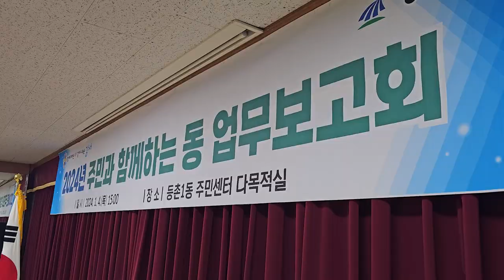주민과 소통하는 ‘2024년 동주민센터 신년 업무보고회’ 진행. feat.클로바더빙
강서구가 갑진년 새해를 맞아 지난 4일부터 오는 2월 2일까지
지역 20개 동을 순회하며
주민과 소통하는 ‘2024년 동주민센터 신년 업무보고회’를

이번 행사는 민선 8기 강서의 비전인
‘함께 더하는 미래, 같이 나누는 강서’를 실현할
구체적인 정책들을 공유하고
지역 주민과 가장 가까운 곳에서
현장의 목소리를 듣기 위해 마련됐습니다.

4일은 등촌 1동, 이튿날에는 가양3동과 화곡1동에서
진교훈 구청장은
2024년 구정 운영방향에 대해 구민들에게 설명하고
마을 현안과 다양한 건의사항에 대해 격의 없는 대화를 나누며
소통을 이어갔습니다.

특히, 진교훈 구청장은 일상 속 작은 불편사항부터
즉시 해결하기 어려운 중·장기 검토가 필요한 현안까지
소홀함 없이 세심히 챙기겠다고 약속했습니다.

강서구는 2024년 주요 사업 목표를
주민 편의와 행복에 우선을 두고
주민을 위한 정책을 펼쳐나갈 방침입니다.